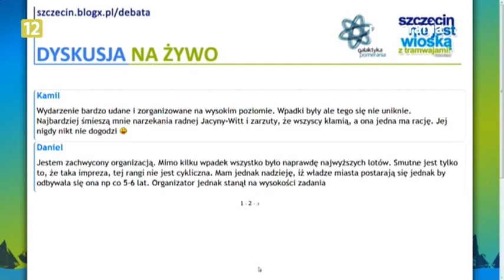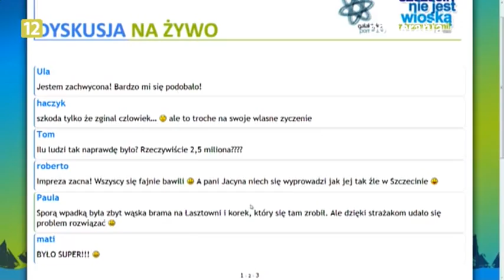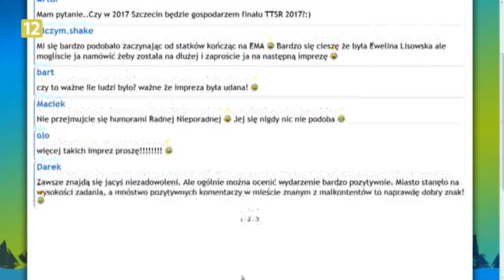Galaktyka Pomerania z dnia 2013-08-07, rozmowa z Urszulą Pańką i Piotrem Kęsikiem